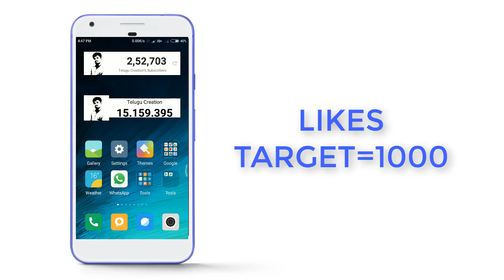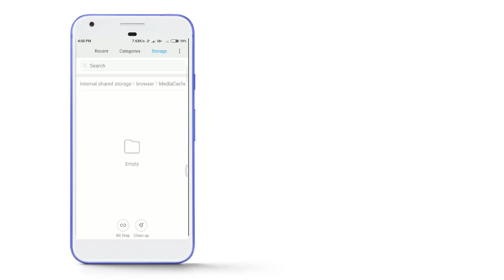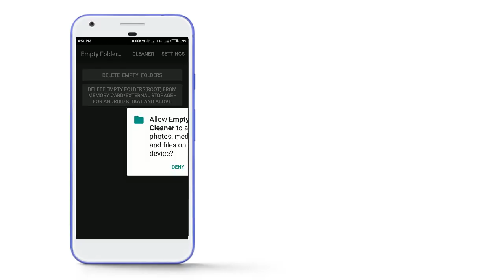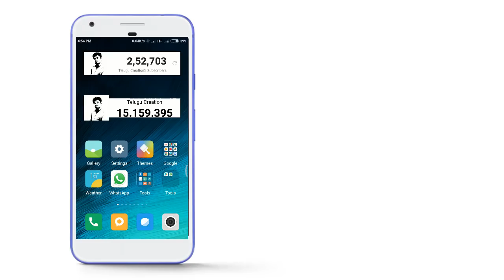2018 కొత్త ట్రిక్స్ మీ మొబైల్ స్పీడ్ ని పెంచడానికి - 2018 NEW TRICKS TO MAKE YOUR MOBILE FASTER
Hii friends, e video lo mana topic enti ante mana android mobile ni speed up cheyyalante ledha storage free cheyyalante ledha speed ni increase cheyyadaniki nenu clean empty folder ane oka app ni e video lo explain chesanu so dhani use chesi mi mobile ni fast ga chesukovochu ala ante empty and useless folders ni clean chesthundhi andhi and alage oka tip kuda chepanu e video lo mi playstore loni apps ni auto update nundi thiseyyandi.